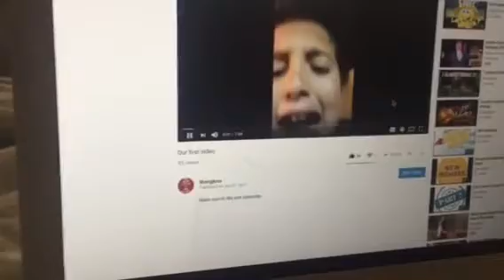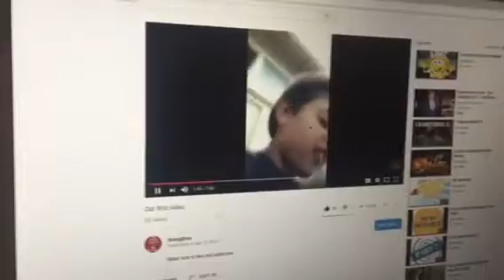5 month 100th video 109 subscribers special